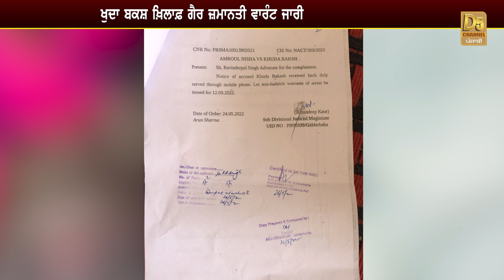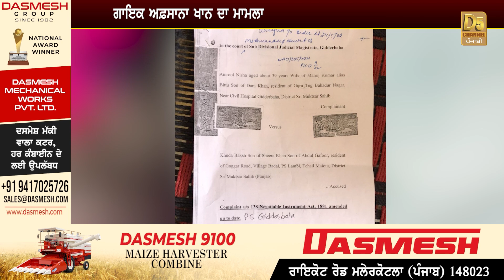ਲਓ ਜੀ ਪੈ ਗਿਆ ਪੰਗਾ!ਅਫ਼ਸਾਨਾ ਖਾਨ ਦਾ ਭਰਾ ਫਸਿਆ ਕਸੂਤਾ, ਗੈਰ ਜ਼ਮਾਨਤੀ ਵਾਰੰਟ ਹੋਏ ਜਾਰੀ | D5 Channel Punjabi